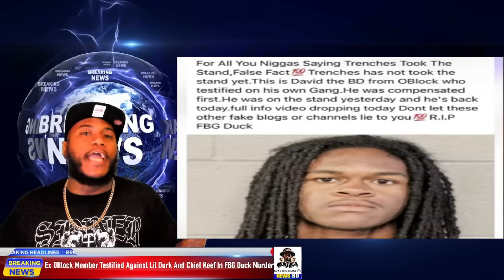OBlock Member Testifies Against Lil Durk And Chief Keef In FBG Duck Murder | Lil Durk RICO Evidence